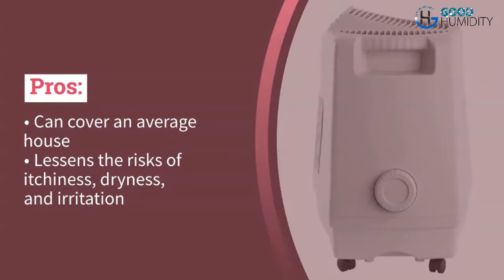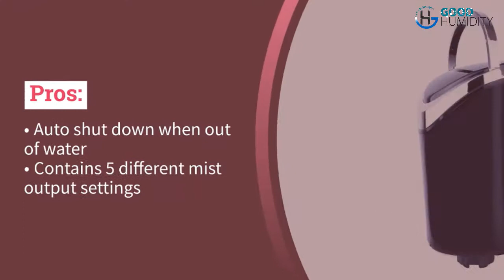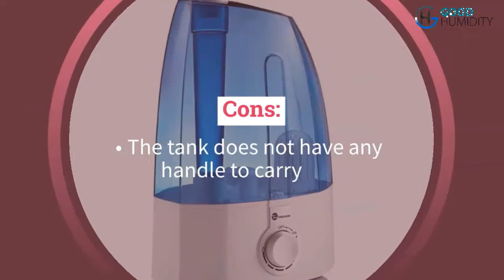8 Best Humidifier for Asthma – Top Picks and Reviews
To buy the best humidifier for asthma
best humidifier for asthma:

Why Asthma Sufferers Need A Humidifier:

Asthma is such a health condition that you can’t control easily. But you can follow some rules to decrease the risk of an asthma attack.
You will also need to consider the measurement of humidity level and air purification capacity of your expected humidifier.
a quality humidifier with powerful mist output and capacity to cover the targeted area can help you significantly to reduce the symptoms of asthma sufferers.

8 Best Humidifier for Asthma  – Top Picks and Reviews

1. GENIANI Ultrasonic Cool Mist Humidifier – Best Air Humidifiers for Bedroom :

Pros:
• Equipped with night light feature.
• Filter free design for effortless use.
• Whole house solution for moisturizing air.
• Easy to use and clean.
• ETL certified product.
Cons:
• No notable drawback.

2. AIRCARE MA1201 Whole-House Console-Style Evaporative Humidifier:

Pros:
• Can cover an average house
• Lessens the risks of itchiness, dryness, and irritation
• Water tank capacity 3.6 gallon
• Easy to clean
Cons:
• No belts, wheels or pulleys

3. Everlasting Comfort (6L) – Humidifier with Essential Oil Tray (Black):

Pros:
• No burden of replacing any filters
• Contains a six-liter large water reservoir
• Essential oils can be used with it
• Includes a blue tranquil LED nightlight for your peaceful sleep
Cons:
• The water tank it includes does not have any grab handle

4. Air Innovations Humidifier Large Capacity 1.7 Gal (6.4L):

Pros:
• Auto shut down when out of water
• Contains 5 different mist output settings
• Includes automatic mode
• Adds remote control
• The timer allows it to turn off when you want
Cons:
• Expensive
• White dust can be seen on the furniture

5. AirExpect Cool Mist Humidifier for Bedroom:

Pros:
• 3 different mist modes.
• Moisture output is adjustable.
• Silent and innovative design.
• Finest internal base and upgraded filter.
• Lifetime customer support.
Cons:
• User manual is not complete.

6. TaoTronics TT-AH002 Humidifiers for Bedroom Home Baby :

Pros:
• Run continuously for nearly 10 hours
• Includes a visual indicator and an automatic shut down feature
• Involves an extra-fine ceramic filter
• 360-degree rotation nozzle
• Filter needs no replacement and can be cleaned frequently
Cons:
• The tank does not have any handle to carry

7. URPOWER MH501 Humidifier :

Pros:
• Silent unit
• Includes auto-shutdown feature
• Sleeping mode is also there
• Contains 3 different output settings
Cons:
• No essential oils can be used

8. Air-O-Swiss 7147 Ultrasonic Humidifier:

Pros:
• Includes a two-in-one filter for humidification without leftover residue
• An optimal automatic mode for self-regulating humidification
• A touch-sensitive control panel with a digital LED display
• A built-in fragrance tray to add oils according to your will
Cons:
• To provide dimmer nighttime setting, you cannot turn off the LED display

How to Buy Best Humidifiers for Asthma :

some tips so that you don’t regret after buy it for your home. –

Noise:
Specific Features:
The space and size of the room:
Ventilation of the room:
what are the benefits of a Humidifier for Asthma?

Asthma is a chronic lung disease that causes difficulty breathing. The airways are sensitive and can become irritated and inflamed easily. This can cause symptoms such as wheezing, coughing, and shortness of breath. A humidifier is a device that adds moisture to the air.

This can help to soothe the airways and reduce asthma symptoms. In addition, a humidifier can also help to prevent dry nose, throat, and skin. Dry air can worsen asthma symptoms, so a humidifier can be an essential tool for keeping asthma under control.

There are many different types of humidifiers available, so it is important to choose one that is right for your needs. Consulting with a doctor or asthma specialist can help you to find the best option for you.

However, if I recommend any of the humidifiers, I will certainly recommend BONECO/Air-O-Swiss. This is loaded with all useful features and therefore, choosing this will be a wise decision.